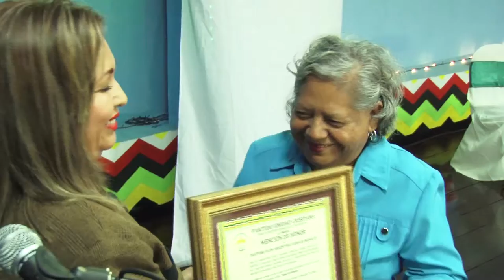Congreso mujeres evángelicas